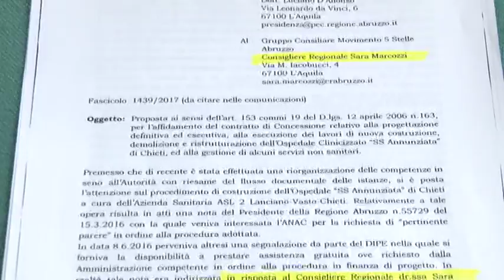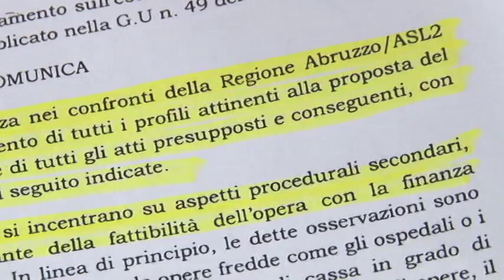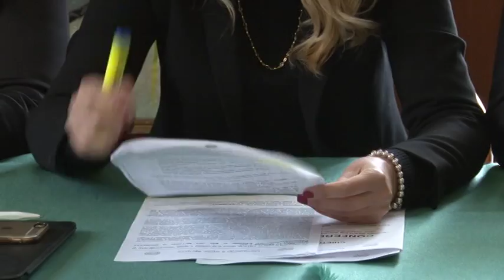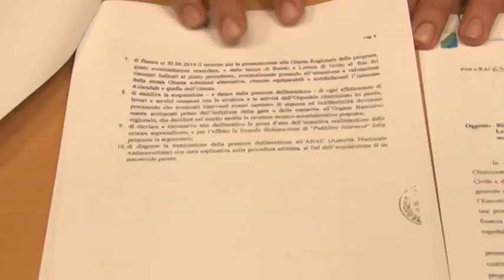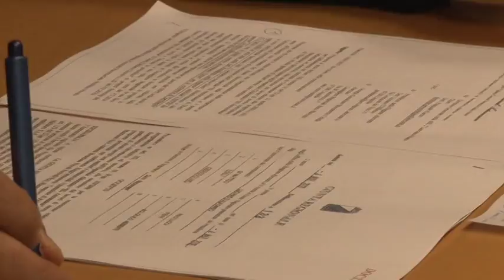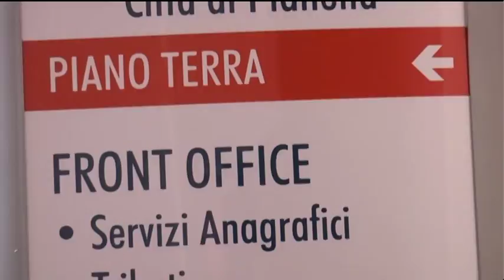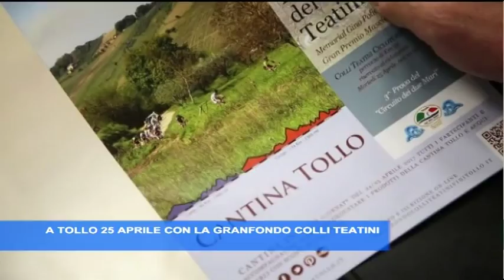TgSei Edizione della notte Lunedì 24 aprile 2017